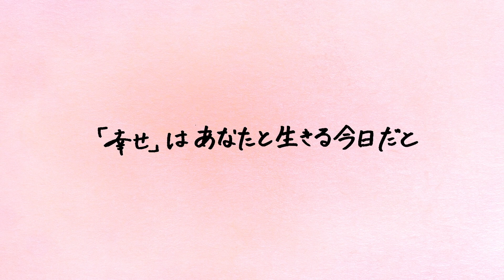Rude-α 『マリーミー』リリックビデオ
2020年11月4日(水）配信リリース予定の新曲「マリーミー」のリリックビデオです。
リリックは本人直筆です。

こちらの楽曲はABCテレビにて2020年10月4日(日)スタートの
ドラマ「マリーミー」主題歌となります。